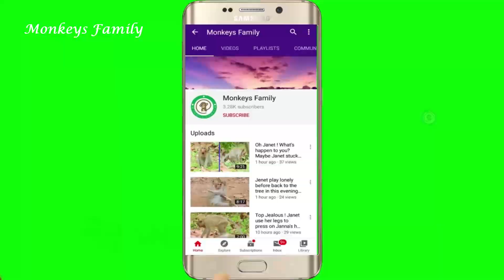Feeling terrified Rose...!,Hardly pull milk by baby REX,Newborn baby REX really adorable baby monkey